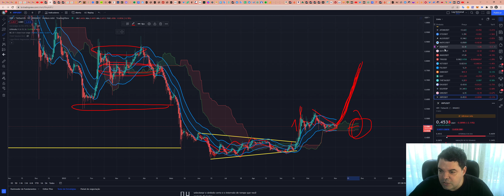Ripple (XRP) - Análise de hoje, 02/11/2022!